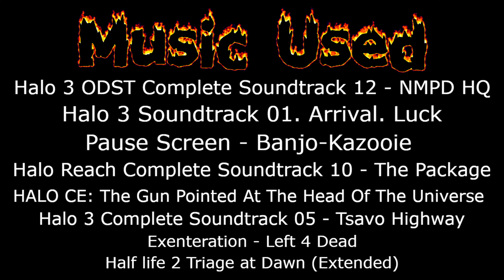The GMod Zombie Apocalypse Season 1 Episode 9: Help From The ODSTS (Remastered)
In this episode, one of the pelicans got shot down by a combine soldier. 99% of the people in that pelican are okay. Now the survivors and marines have no idea what to do until they encounter a group of ODSTs battling it out with a small horde...And another note, this video took 2 months to make the video turned out to be a bit short but it ain't easy to put together.

I used AI Voices on the TF2 Soldier & Sgt. Johnson.